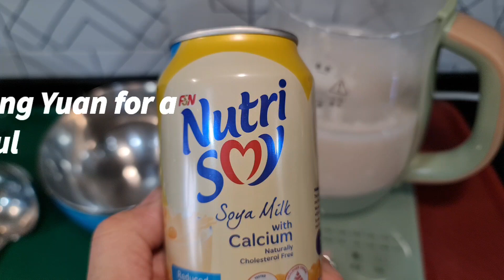🍊🍊Soya Bean🍊 Tang Yuen 🍊Make FSY's 🍊{F}Feeling 🍊{S}Shiok 🍊{Y}Yeeha 🍊life's JoyFoo